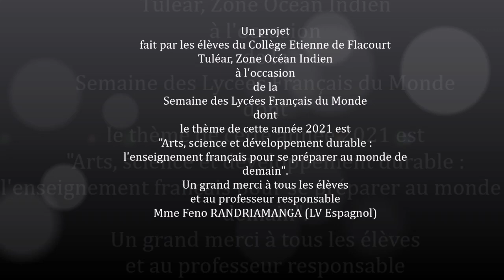Unissons nous pour sauver l'environnement SLFM 2021 CFT 1